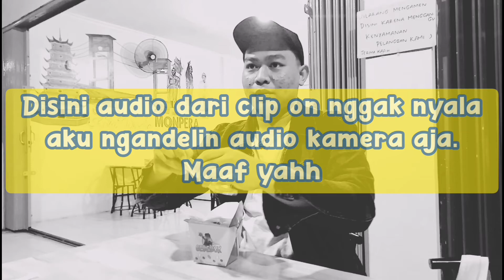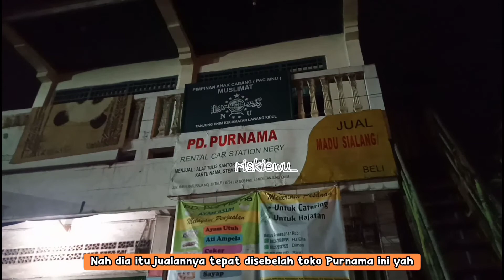MENU BARU DI AYAM GEDEBUK, TANJUNG ENIM VLOG EPS-08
assalamualaikum, kalian apa kabar ??

harusnya video ini tayang hari minggu malem, tapi aku undur jadi senin malem, maaf yah

seneng banget bisa produktif berkonten semoga kedepannya bisa terus seperti ini yah, aamiin

Special thanks untuk Teh Novi, karena udah ngundang aku buat makan menu terbaru di resto Ayam Gedebuk cabang Tanjung Enim, makanan nya enak banget banget banget !!

CINTAH 💙

ehh hampir lupa. Buat Kak Siska dan teman-teman makasih juga yah, pelayanan disana udah bagus banget, sempet sempet jelasin ke aku menu terbaru nya apa, padahal sebelum datang aku juga udah baca baca soal menu baru, tapi pas sampe disana masih tetep di jelasin. makasih 💙

untuk konten street food, aku sempet shooting outdoor tapi kehujanan, makanya memutuskan yaudah shooting untuk review di rumah Andi aja, maaf yah semoga kalian tidak memaki aku, ahahahah

KOTA TANJUNG ENIM KALO MALEM RAME MAMPUS !!!

Semoga kalian enjoy videoku kali ini yah, bangga banget aku bisa mempersembahkan video terbaru ini ke kalian.

jangan lupa ramaikan hayukmampir ke tempat makan yang udah aku singgahi yah, tag instagram aku kalo kalian mampir kesini.

see u soon !! I will !

~ time stamp ~
00:00 Opening
00:08 Ayam Gedebuk Tanjung Enim
01:05 Menu Terbaru Ayam Gedebuk
02:01 Review Ayam Gedebuk
05:13 Street Food Kota Tanjung Enim
07:38 Review Street Food
11:24 Closing (behind the scene)

📍Location : Ayam Gedebuk, Daddys Takoyaki, Aneka Seafood Viral

📸 Camera : Oppo A5s

🖥 Software Editing : Power Director, Inshot Pro

Videografer : Andri

🔴 to be honest this video totally inspired by Ria SW, i hope u see my video, Iaaa

*** KIM CHANNEL

Untuk informasi dan rekomendasi tempat atau kuliner menarik, unik, enak kalian bisa DM
instagram aku di @riskiewu_ terima kasih 💙

Bismillah, Endorse send to DM instagram !